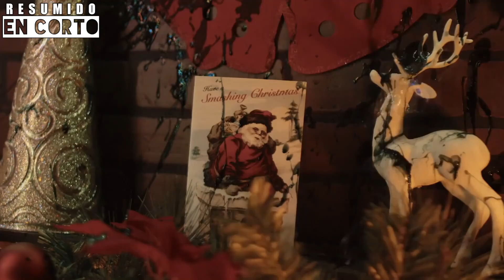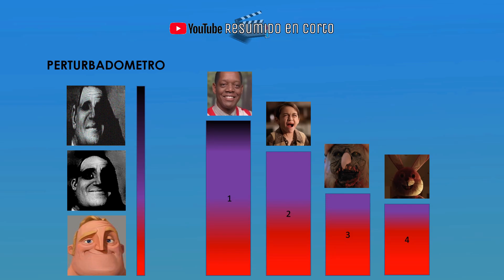SANTA MONSTRUO una navidad de terror | Resumen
Un monstruo devora niños cada navidad, pero este año será diferente, ya que un grupo de niños le harán frente.